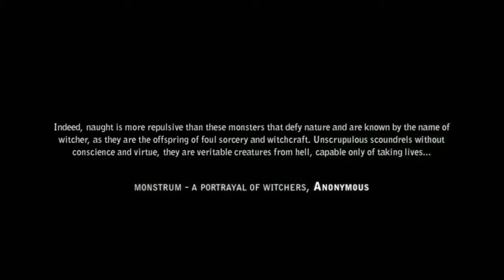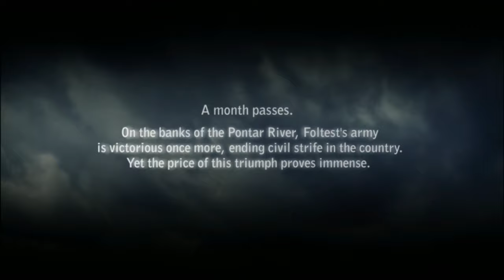The Witcher 2: Geralt meets Vernon Roche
Geralt is interrogated by Vernon Roche for supposedly killing King Foltest.